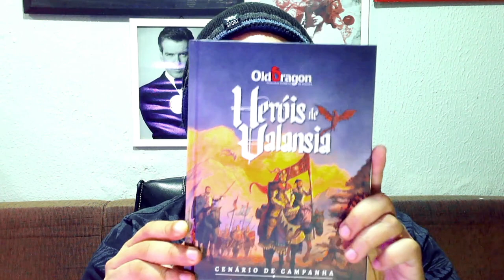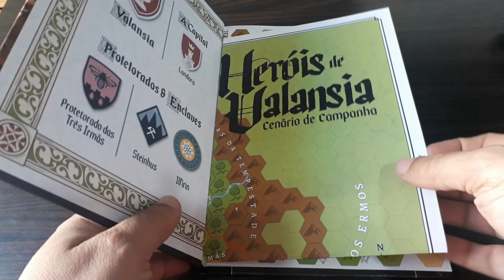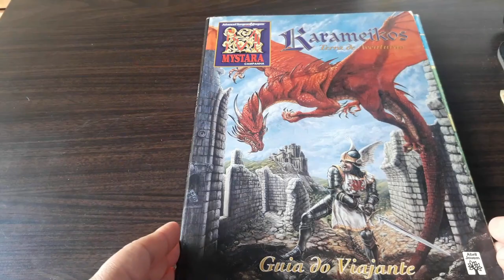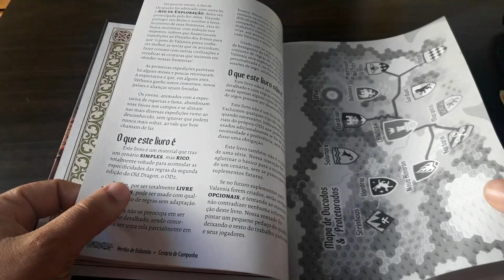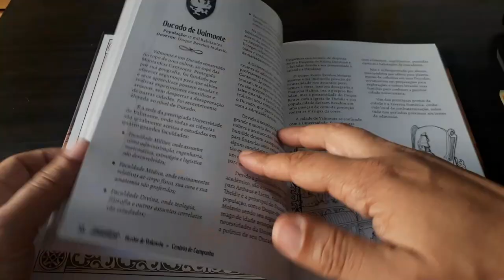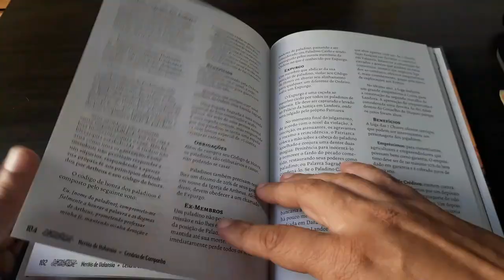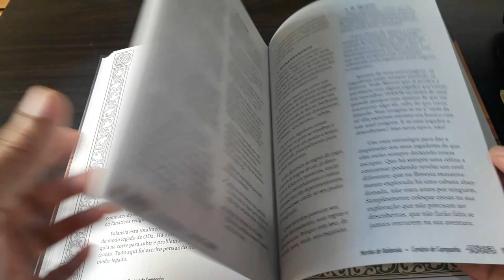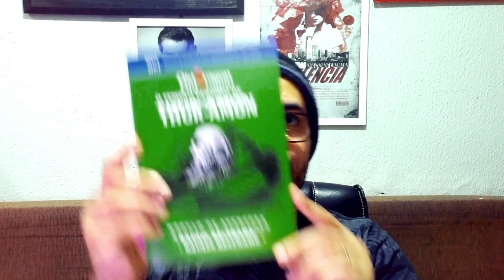Resenha do Mestre: Heróis de Valansia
Olá pessoal! No vídeo de hoje falamos sobre o Heróis de Valansia: Cenário de Campanha para o Old Dragon 2ª Edição.